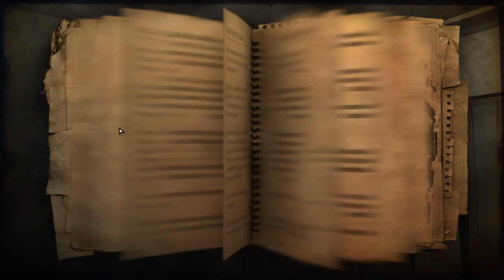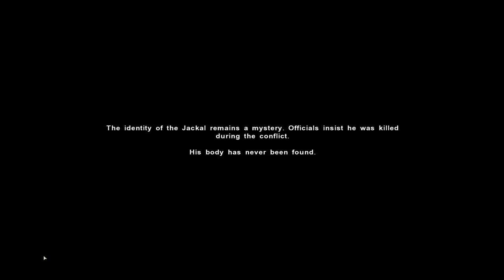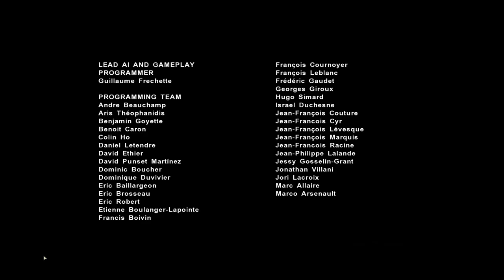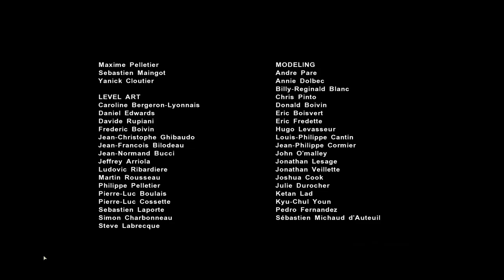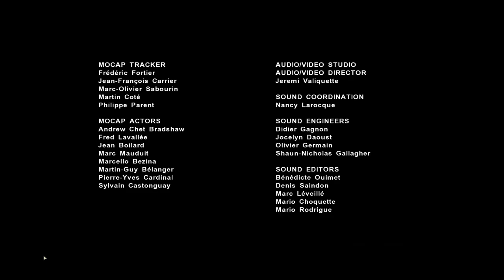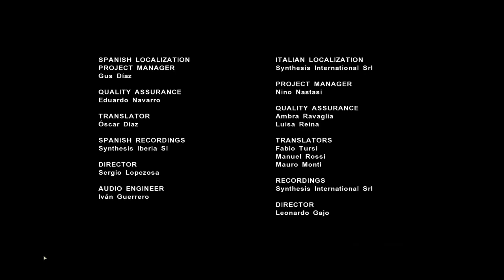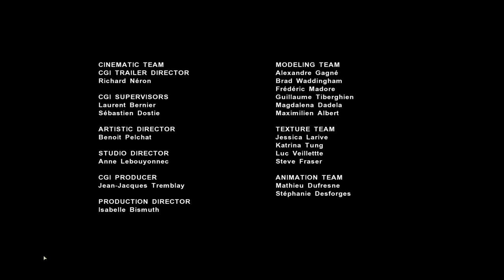Far Cry 2. Episode 9. THE END.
1. Far Cray 2 Theme.
2. The Eyes Move Out.
3. You Carry What You Must.
4. Into the Illness.
5. Unleashed.
6. Let It Burn.
7. Larium Dreams.
8. Speak to the Dead.
9. Northern Warlord.
10. Dark River.